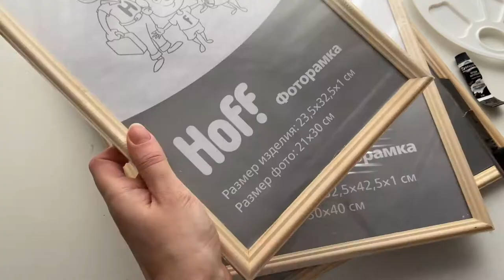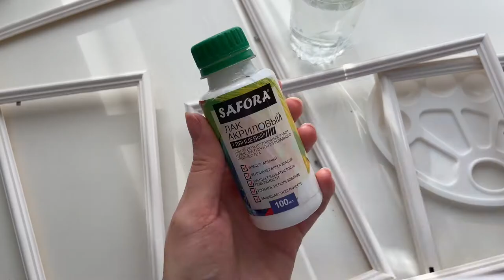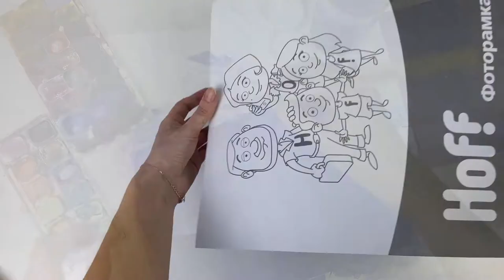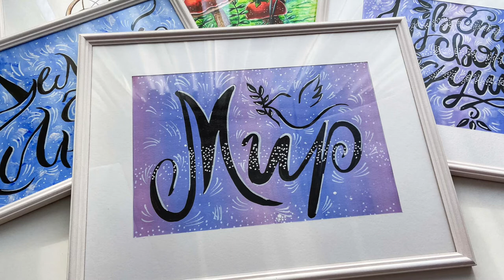Декор для дома. Крашу рамки, рисую постер. DIY / Мастер-класс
Перекрасила обычные рамки в белый цвет и нарисовала постер с надписью Мир.

00:01 Рамки размера А4 и А3
00:10 Открываю, вытаскиваю заднюю часть и стекло
00:22 Крашу рамку акриловой краской
00:52 Крашу рамку гуашью
01:10 Сравниваю две рамки, отличия не увидела
01:23 Покрываю рамки акриловым лаком
01:31 Наливаю белую гуашь на палитру
01:39 Использую плоскую синтетическую кисть и обычные акварельные краски
01:45 На акварельном листе рисую первый вариант фона
02:12 Второй вариант фона
02:42 Третий вариант фона
03:01 Четвёртый вариант фона
03:11 Делаю паспарту из бумаги А3 формата
03:27 Откладываю по 5 см. с каждой стороны
03:36 Прорезаю канцелярским ножом
03:44 Вставляем в рамку
03:51 Проглаживаю фон утюгом, чтобы он стал ровным
03:59 Намечаю карандашом слово Мир
04:06 Стираю и рисую заново, пока мне понравится надпись
04:28 Пишу чёрной тушью слово Мир и птичку
05:49 Лишние линии карандаша стираю
05:58 Белым меловым маркером добавляю детали
06:20 Выбираю какие из моих работ поставить в рамки
06:40 Вставляю постер Мир в рамку
06:53 Что получилось!

В рамки вставила ещё свои рисунки и надписи, не всем хватило рамок, нужно делать ещё😉